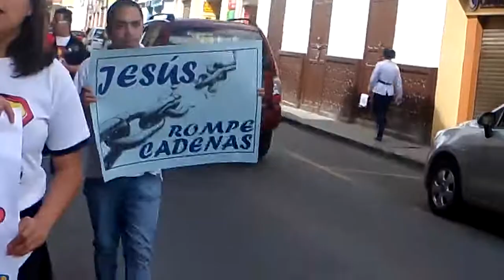Evangelismo mundial Loja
Evangelismo ciudad de Loja Ecuador.